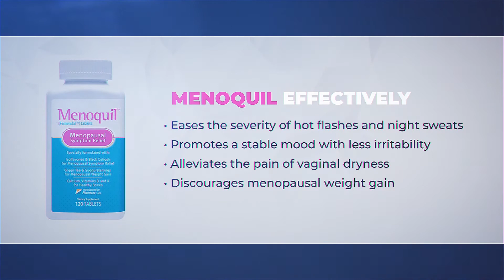Take The Misery Out of Menopause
At any stage of menopause, we know that when symptoms strike, fast, safe relief is essential, which is why we created Menoquil, the healthy choice for menopause support.

Embarrassing hot flashes at the worst moments, uncomfortable night sweats that make it impossible to sleep, wild mood swings that cause stress and anxiety…

There’s no doubt about it – the physical and emotional symptoms of menopause can be overwhelming and, for many women, severely affect their quality of life.

With its unique blend of highly effective botanicals, minerals and vitamins, Menoquil offers maximum strength support for all menopause symptoms, unlike some supplements that only help one or two.

By supporting a complete return to hormonal balance, Menoquil effectively -
Eases the severity of hot flashes and night sweats
Promotes a stable mood with less irritability
Alleviates the pain of vaginal dryness

Discourages menopausal weight gain

And, with Menoquil, there’s no need to worry about dangerous side effects -our high quality, clinically tested formula is completely free from synthetic hormones, chemicals and fillers so it’s safe to use for as long as needed.

With proven active ingredients that include Dong Quai, Wild Yam, Green Tea Leaf, Calcium and Vitamin D, the natural Menoquil formula works with the body, providing long-lasting support throughout every menopausal stage.

Take the misery out of menopause – click LEARN MORE to see why Menoquil is the healthy choice for menopause support!